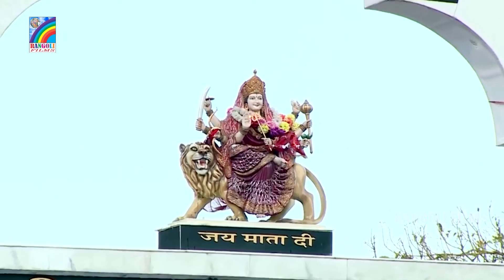भक्ति विडियो भजन | देवी गीत पचरा | Video Jukebox | Pooja Yadav Nonstop Devi Geet 2022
►Presents By - Bhairwi Kuswaha & S.N.Nirala.